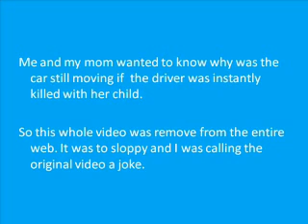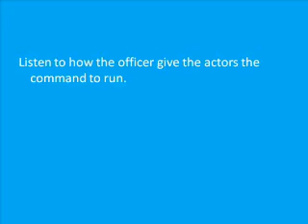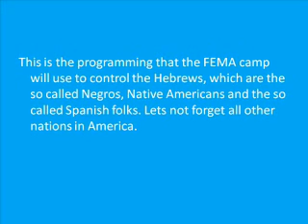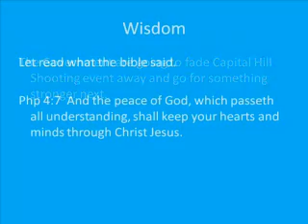Capitol Hill Shooting Hoax Exposed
In this video I exposed the dirty Govenment plot of destroying our people.

Erin Burnett and all other News Stations are exposed